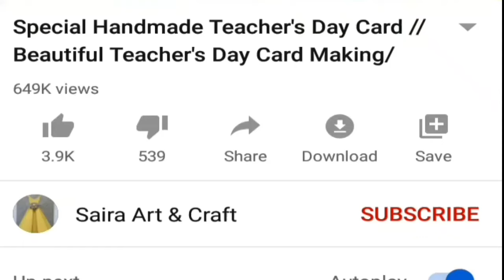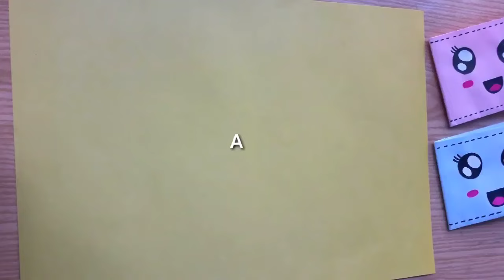9 Easy DIY Father's Day Gift Ideas | Last Minute Fathers Day Gifts | Fathers Day Gifts 2024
9 easy diy father's day gift ideas | last minute fathers day gifts | fathers day gifts 2024

In this video i am showing how best diy gift ideas for fathers day which you can make easily.In fact these gift ideas will bring smile on your father's face. These gift ideas include some very easy cards and handmade gifts. Hope you enjoy these gift ideas. If you liked these fathers day gifts then give us your feedback in comments. Thanks!

Deck The Halls (Jazz Version) by Alex-Productions
 / alexproductionsmusic